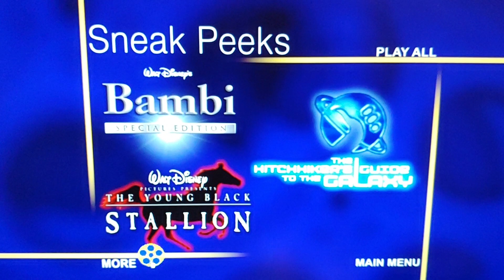Sneak Peeks Menu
Taken from The Princess Diaries 2 Royal Engagement 2004 DVD